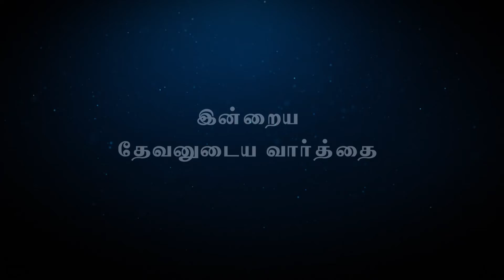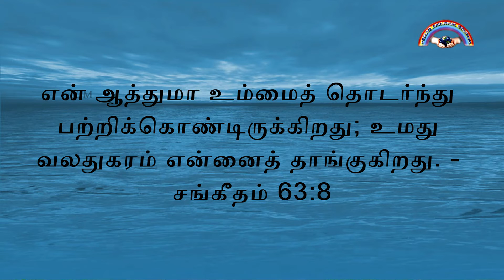🔵இன்றைய தேவனுடைய வார்த்தை Evg. A. Johnson YESUVAE AARUTHAL ULIYAM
Evg. A JOHNSON
YESUVAE AARUTHAL ULIYAM
Pls pray for our ministry..
We are delivering the gospel of god through
Magilchi peruvela
Prayer camp
blessing kovai fasting prayer
# Magazine ministry

To support our ministry :
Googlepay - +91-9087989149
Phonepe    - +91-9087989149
Bank Account Details
A.Johnson
A/c No:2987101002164 Canara Bank Ganapathy Branch Coimbatore
IFSC CodeNo:CNRB 0002987
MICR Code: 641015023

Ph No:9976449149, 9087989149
Fb Id: Evg A Johnson